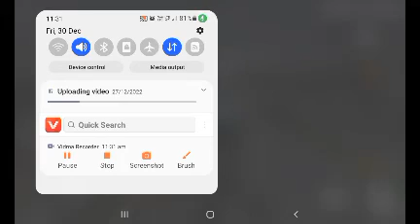bus games video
bus